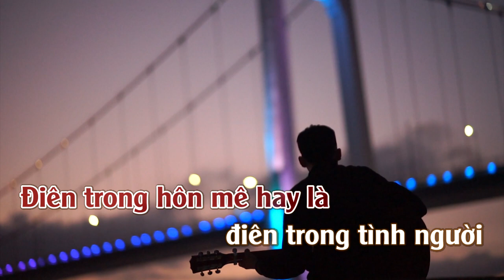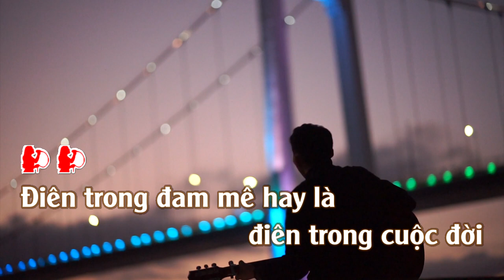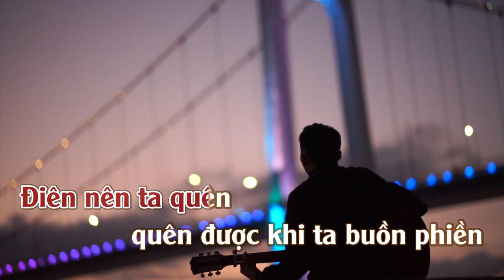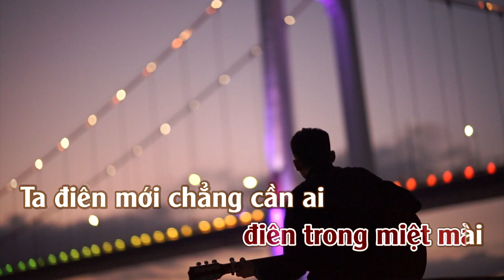Điên | Karaoke | Tone | Nữ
Điên
Tác giả: Y Vũ